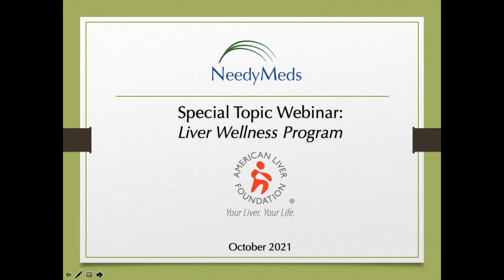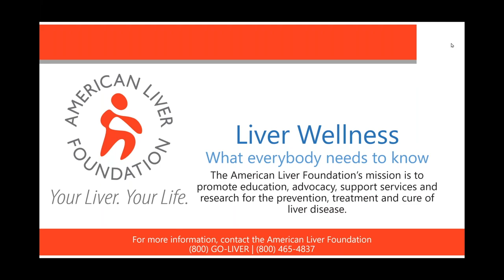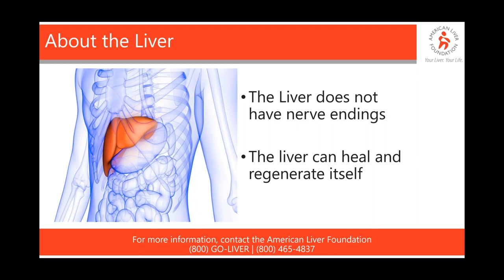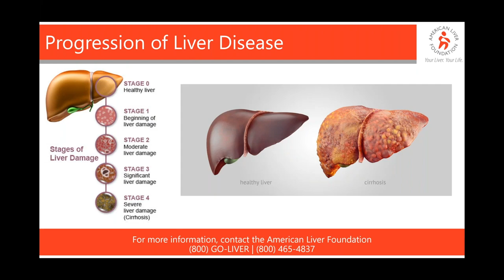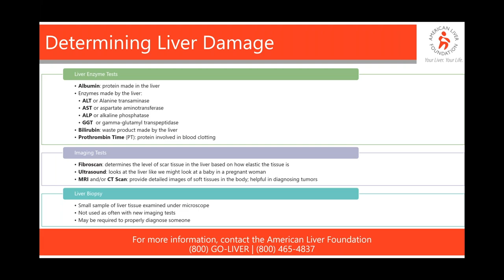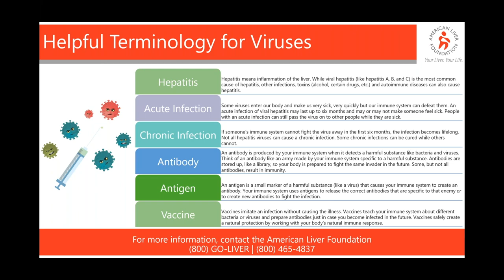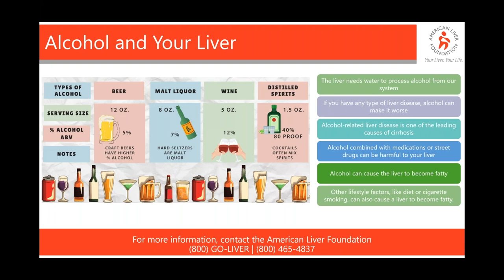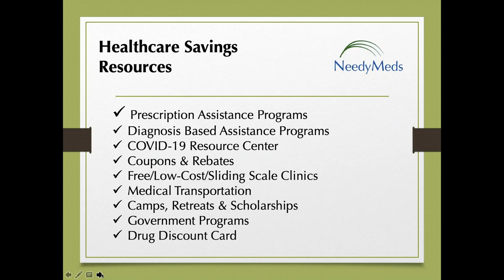Liver Wellness featuring American Liver Foundation (October 2021)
The American Liver Foundation offers a general liver education program for adults seeking to understand how the liver functions and the causes of and risk factors and treatments for the most prevalent liver diseases. The program is offered to adult community groups including civic organizations, hospitals and other community settings and can also be part of corporate wellness programs.